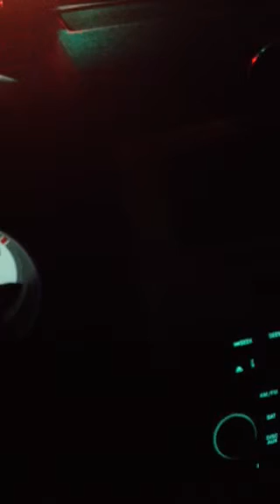I can't sing so don't judge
Made this for my wife I was inspired by her voice lol